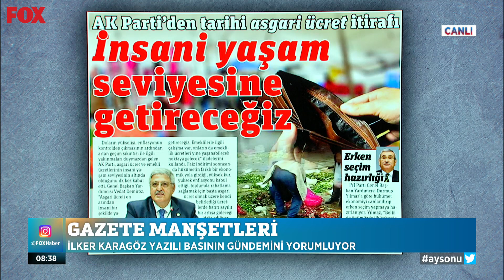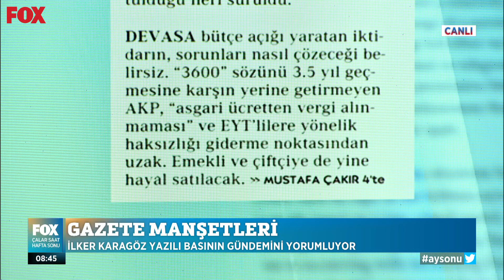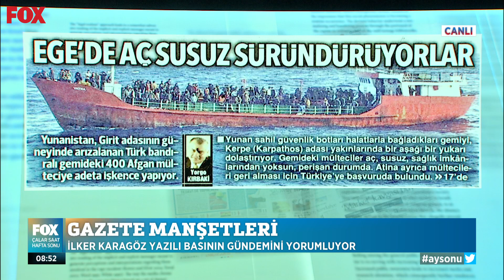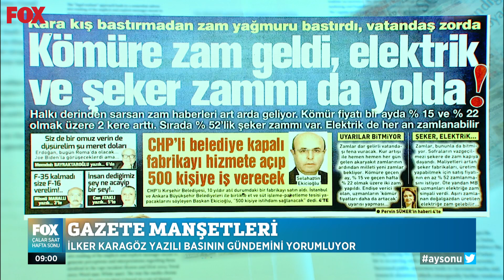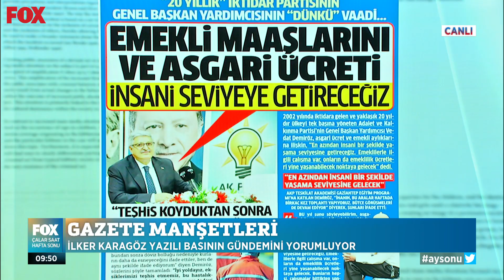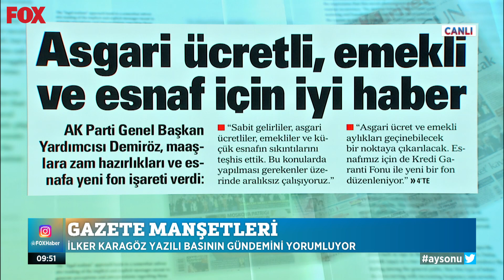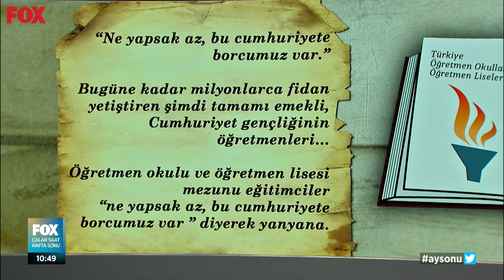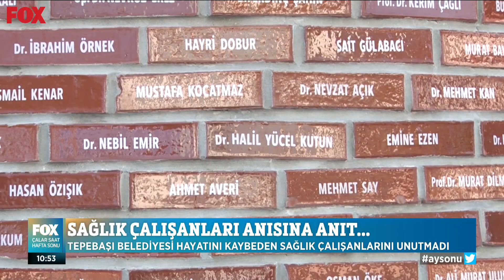Yıkılmadık ayaktayız! 31 Ekim 2021 İlker Karagöz ile Çalar Saat Hafta Sonu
Yavuz: “Başımızda böyle bir lider olunca süreçten en az hasarla çıkıyoruz…”

31 Ekim 2021 İlker Karagöz ile Çalar Saat Hafta Sonu bülteni öne çıkan haberler yayında hemen izle!